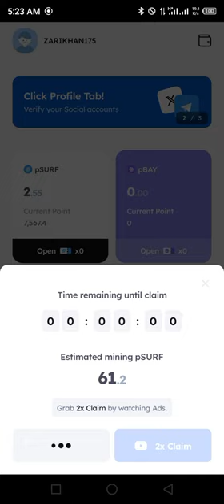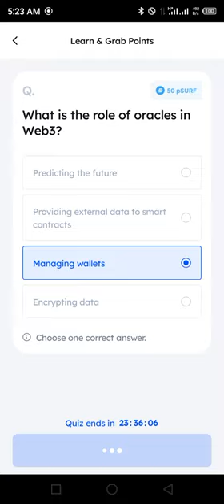Marina Protocol Airdrop Answers Today 26 JULY 2024 | Quiz Answers Today in 1 minute